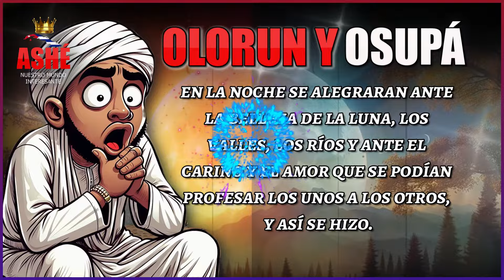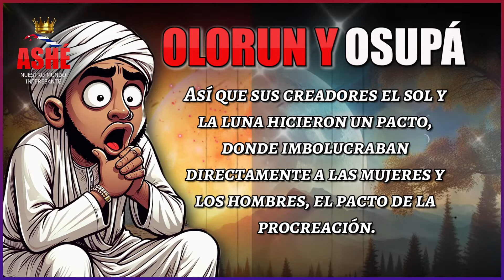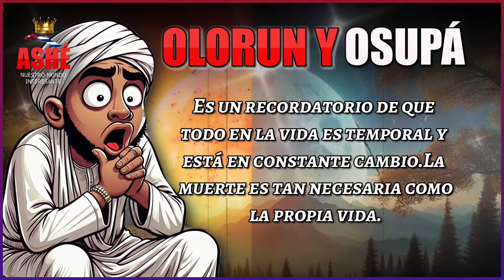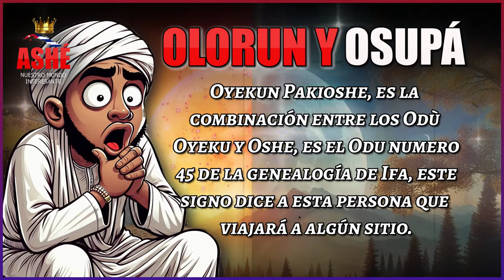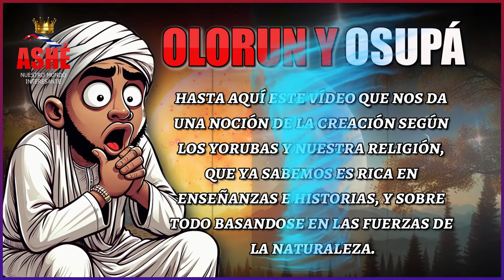creación del ser humano patakí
Cuenta un patakí del Odún Oyekún Pakioshé, que al principio de los tiempos Olorun, el sol, y Osupa, la luna, tuvieron el deseo de crear a los hombres y a las mujeres para que se sumergieran en la contemplación de las salidas y puestas de sol...